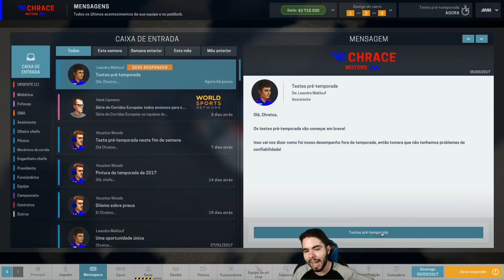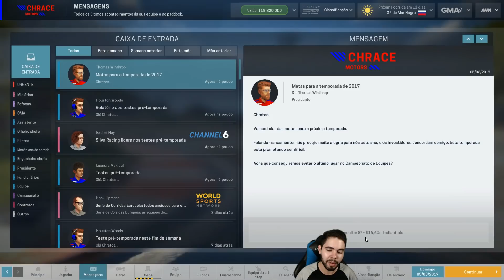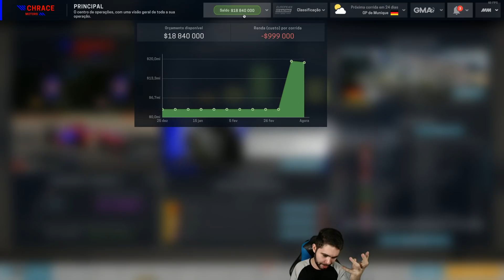INÍCIO DE TEMPORADA ACIMA DAS EXPECTATIVAS - MOTORSPORT MANAGER #9 - (Gameplay / PC / PT-BR)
Sobre o jogo: Torne-se um administrador de uma equipe de alto desempenho do automobilismo. Motorsport Manager fornece a melhor e mais detalhada experiência de gerenciamento para fãs de automobilismo. Você contratará os pilotos, construirá os carros e se firmará no dinâmico mundo do automobilismo.